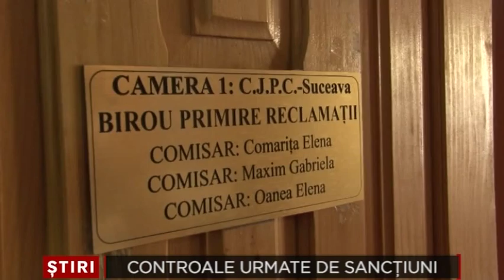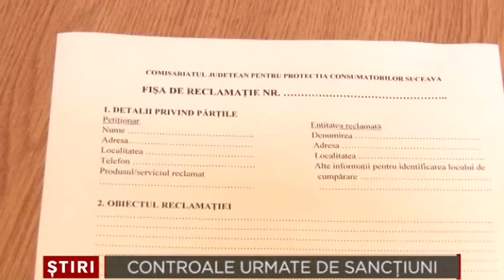Controale urmate de sanctiuni